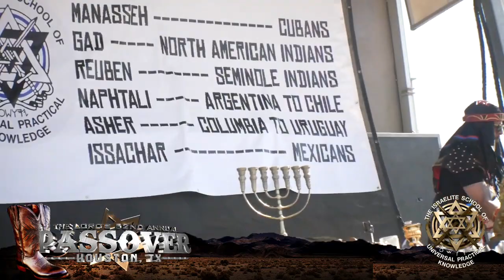🔥🔥🔥Slavery in Egypt/Slavery in America: ISUPK's 52nd Annual Passover🔥🔥🔥(Closed Caption Ready)